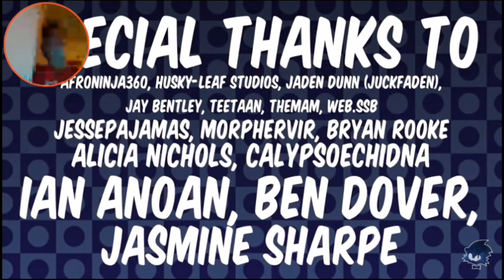Dawg what 💀💀💀 | @MugiMikey | Sonic Meets Mario | (Reaction)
I haven't done a reaction in a long time, so my commentary is terrible & cringey.